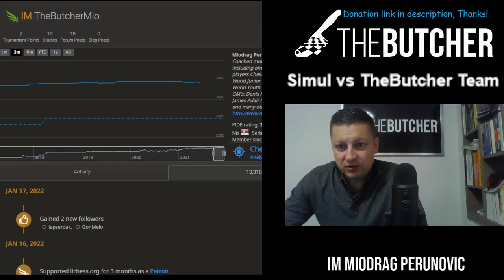Another Great Simul - Check it Out!!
Chess International Master and FIDE Senior Trainer, Miodrag Perunovic.

My brand new Bishop's Opening Chessable Course "Butcher 1...e5" out now!

Purchase my first ever course,
“Butcher the Sicilian” on Chessable:

QUESTIONS, COACHING, PERSONALIZED VIDEOS:
To request a custom video on any aspect of openings, endgames or anything else,